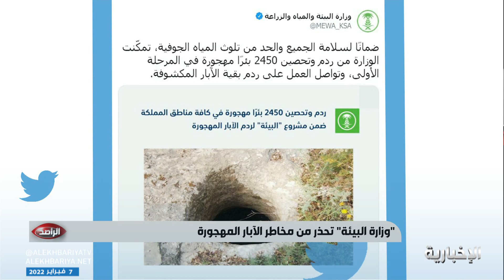"رائد الدب" يظهر لـ كاميرا الراصد ويطالب بإعادة النظر في مخالفة "تعديل السيارات" لدى